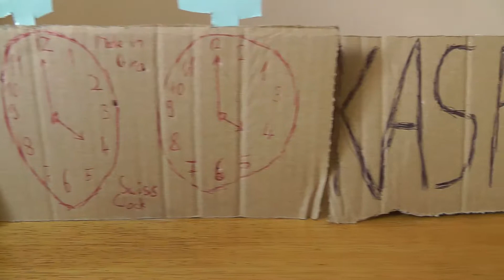Karpov - Kasparow Championship Chess Match 2013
The greatest chess match ever. Beautiful epic fight on chess board.